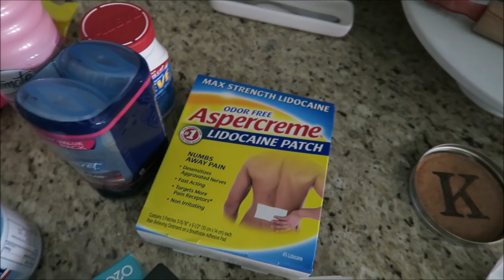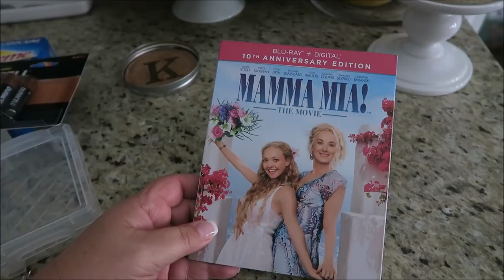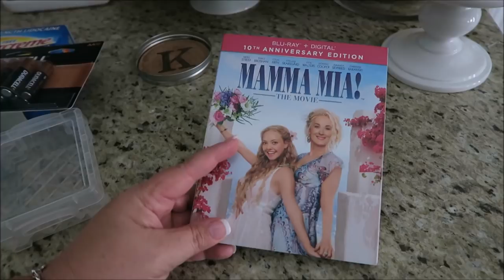Back Pain Update, Packing For Savannah & BEST NEW GADGET